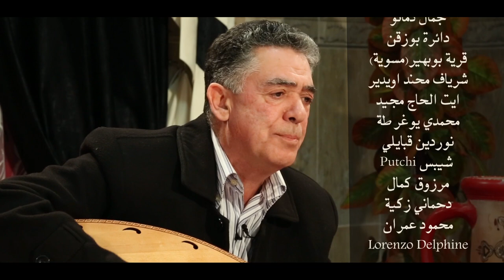cachée Kabylec Mahdi Mazeghrane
Emission, camera caché "AHIWEL AGHIWEL" avec Ahmed Mimoun et  Mahdi Mazeghrane